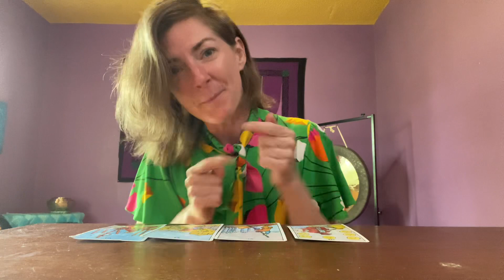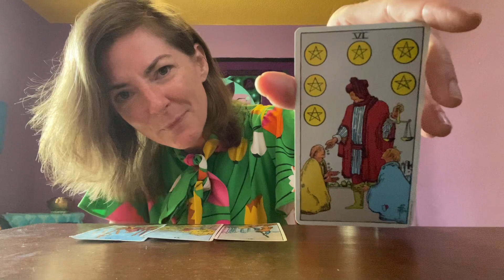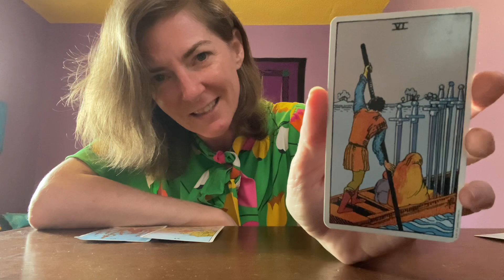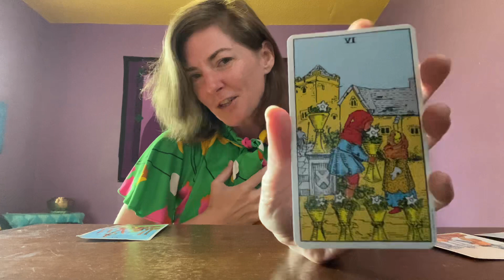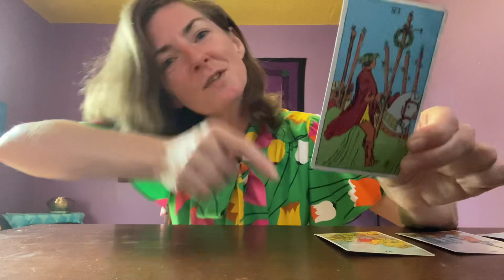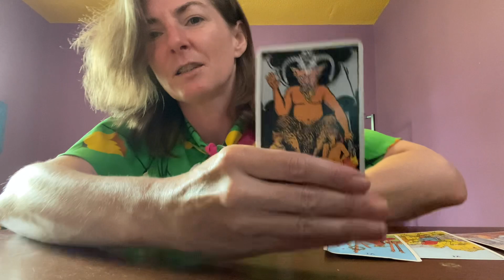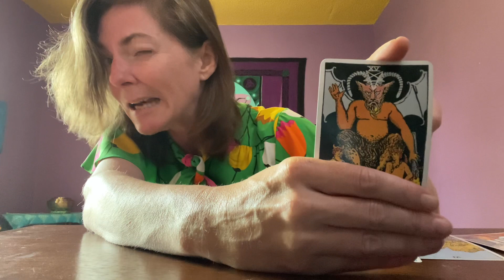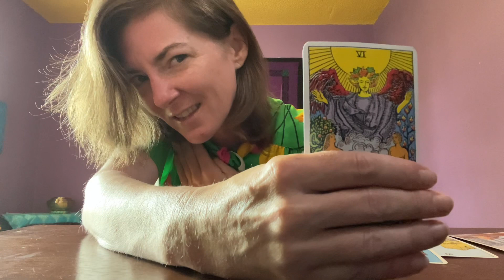6-6-6 TAROT SPECIAL - pick a card - what did you get? Love-Balance-Temptation-Success-Calm-Child?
TIMELESS Tarot - 6 Card PICK A CARD!  SIX SIX SPECIAL!  Tarot Reading for the COLLECTIVE -  TIMELESS -
Thank you thank you thank you for your LIKES, COMMENTS, and to all my amazing to SUBSCRIBERS!!! 🙏

SIX SIX SPECIAL!  In honour of today's publishing date:  June 6 (6-6!) - I've got a SIX SIX SPECIAL RATE!  Book your Private Tarot reading for anytime in June, but register and invest within the next SIX DAYS (by June 12th, 2023) and save $$$:

Please note: Beware of SCAMMERS - I will NEVER contact you directly for an offer, or make offers in the comments section - please use the link provided here in this description.

Follow me on:
FB: Shannon Rose Scott - Sound Wisdom